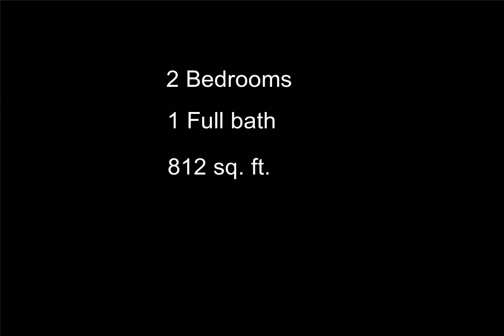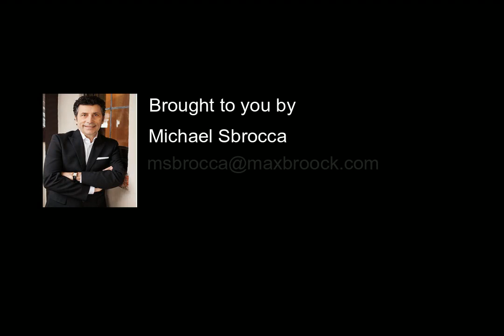2087 Ridgemont Road, Grosse Pointe Woods, MI - 20240028081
2 Bedrooms, 1.0  Bathrooms, $1,500, MLS# 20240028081

LOOK GROSSE POINTE SCHOOLS!!  CUTE 2 BEDROOM UPDATED 2 STORY HOME.  GENEROUS MASTER WITH WALK-IN-CLOSET AND DIRECT ACCESS TO.  NEW FULL BATH WITH HUGE SHOWER.  ALL APPLIANCES INCLUDED.  NEW FRONT PORCH, FRESH PAINT AND CARPET THRUOUT,UPDATED WINDOWS, FULLY FENCED YARD WITH STAMPED CONCRETE  PATIO FOR ENTERTAINING, 1 CAR GARAGE.  NICE QUIET NEIGHBORHOOD.  MOVE IN CONDITION.  CLOSE TO SHOPPING, EATERIES, FREEWAYS AND ST. JOHNS HOSPITAL. Full application required with proof of income and credit score. 1st months rent, 1.5 months security deposit,  non-refundable cleaning fee and minimum 1-yr lease. No smoking and No pets. Immediate occupancy.